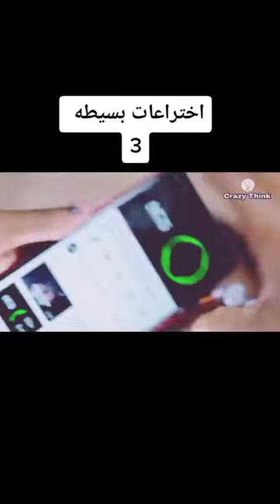ازاي تحول سمعتك السلك العادية لسماعه بلوتوث في اقل من دقيقتين بسهوله ودقه!!🤔🔥